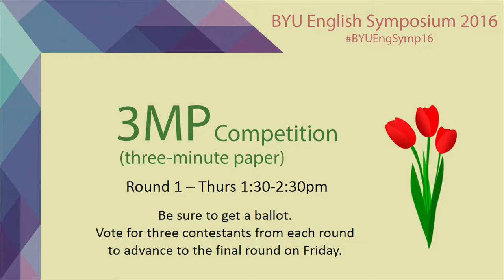“Dehumanizing with the Swipe of a Finger” - Jazmine Emerson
A 3MP (three-minute paper) presentation given at the 2016 BYU English Symposium on Thursday, March 17, 2016 by Jazmine Emerson, based on her paper, “Dehumanizing with the Swipe of a Finger.”